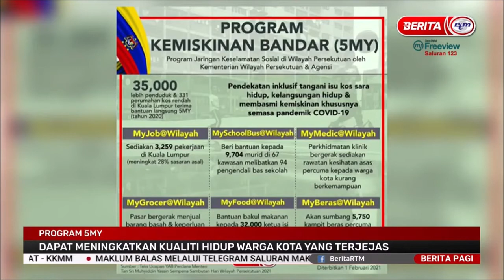3 FEB 2021 BERITA PAGI – PROGRAM 5MY DAPAT MENINGKATKAN KUALITI WARGA KOTA YANG TERJEJAS